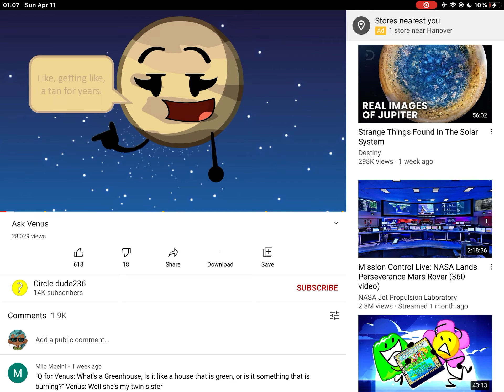youtube light mode looks weird but im only using it because i have a phobia of reflections